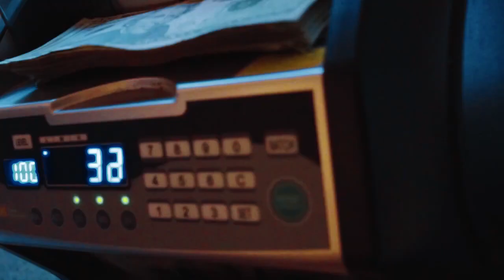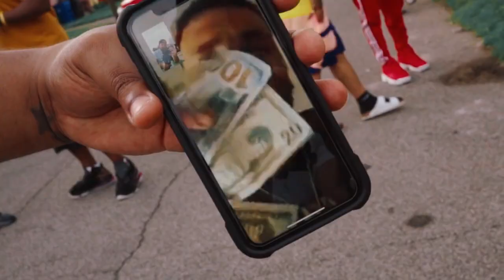THEDAMNTIM X HUNCHOZZ - OG ANUNOBY (visual by plzdropthat.com)